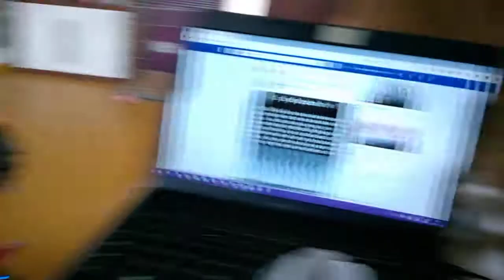powolutku do przodu,ale nie ma lekko